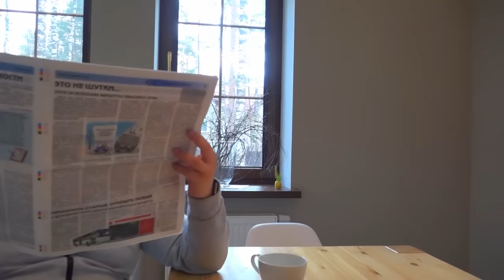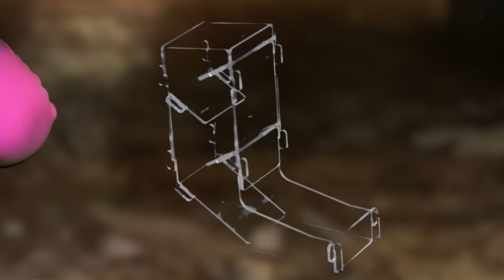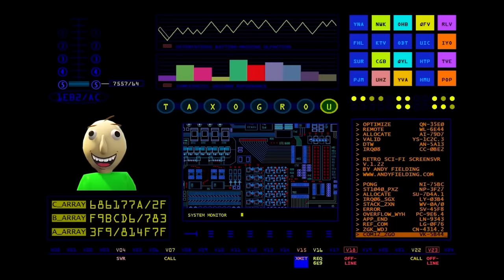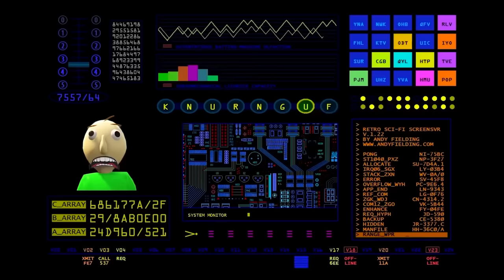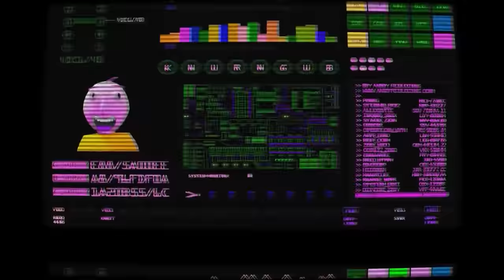LADY BUG VE SUPER CAT'IN ÇOCUKLARI! Gerçek hayatta Miraculous!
Çocuklar Lady Bug ve Super Cat için uyku vakti hikayeleri. Miraculous animasyon dizisinin ana karakterlerinin aşk hikayesi
Bu videoyu izle ve iyi seyirler!

Merhaba! Ben Ksenia (Ksu), YouTube kanalımda Her Gün benim Ailesim için birbirinden güzel videolar paylaşıyorum. Kanalımda Challenge, Oyuncak, LOL Bebek, Mucize, Eğlenceli Videosu gibi bir sürü eğlenceli ve komik video bulabilirsiniz.